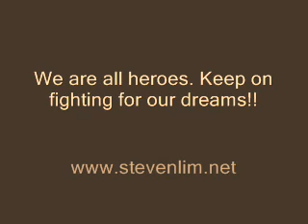Steven Lim enjoys singing Mariah Carey's "Hero"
Steven Lim enjoys singing Mariah Carey's "Hero" This song is a energy n courage booster... Do not give up hopes. Run towards ur dream...!